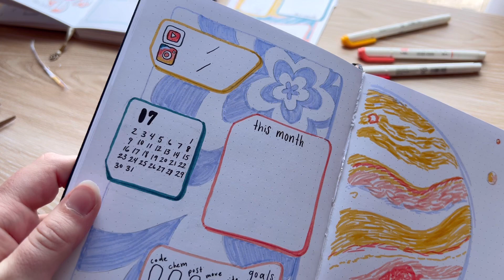plan with me! july 2023 bullet journal setup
oof i did not realize how busy the summer after your senior year is. i actually thought life would slow down 🤡

somehow, i think i always come back to this color scheme. it's just a sunsetti classic at this point :) also the "van gogh" style of small, short brush strokes that flow in a direction has made an appearance in at least three themes now D:

um anyways, please appreciate the art and space and graphic design that went into this monthly theme and maybe comment something? i've realized the issue with doing more "introverted" projects is that introverts don't like to comment haha. tell me your favorite hunger games character just to spice things up!